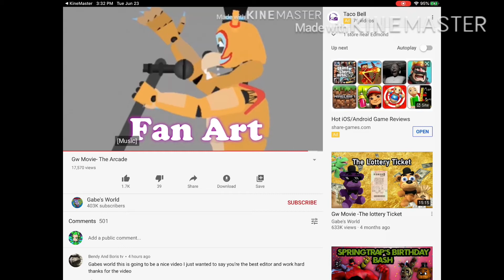THANK YOU SO MUCH!!!!!